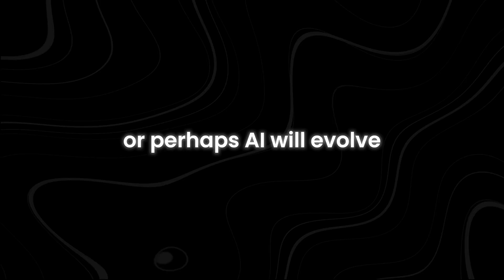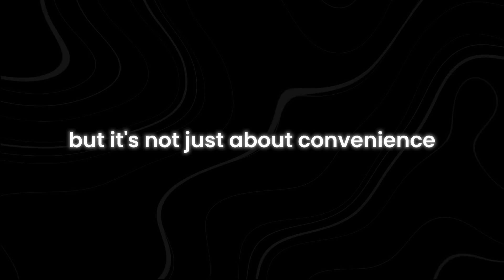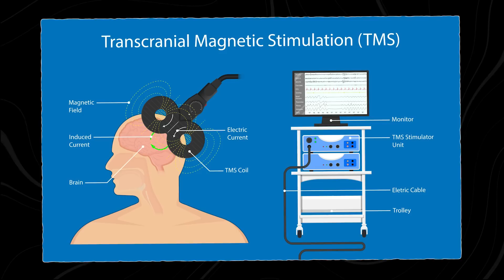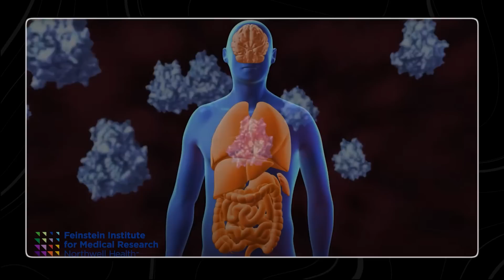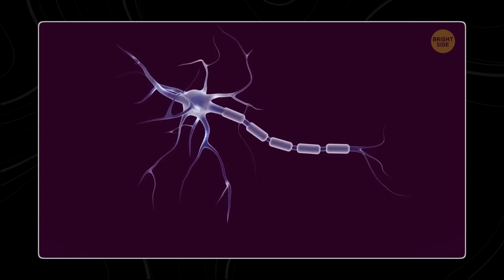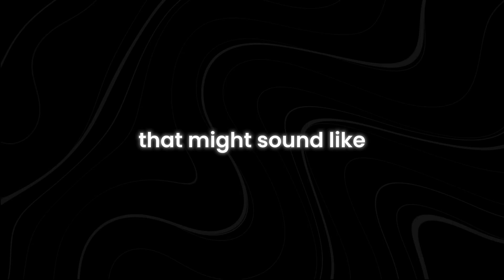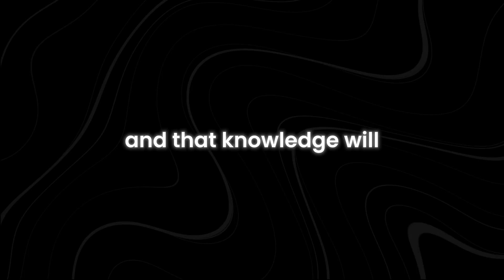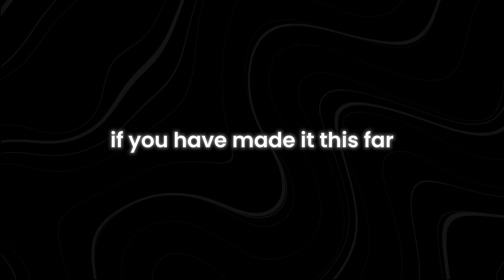What Comes After AI?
Have you ever wondered what the future holds beyond Artificial Intelligence? As technology advances at an unprecedented pace, the question of what comes next looms large. In this video, we delve deep into the possibilities and potential scenarios that could shape the post-AI era. From augmented reality to quantum computing, we explore how these emerging technologies may redefine our world.

Understanding the implications of these advancements is crucial for anyone interested in the future of technology and society. Join us as we discuss the challenges and opportunities that lie ahead, and how they may impact industries, jobs, and everyday life. Whether you're a tech enthusiast, entrepreneur, or simply curious about what's on the horizon, this video provides insights that are both thought-provoking and enlightening.

We’ll examine how emerging technologies like quantum computing and augmented reality could revolutionize various sectors. Explore how these innovations might influence your daily life and what new opportunities they could bring. Stay ahead of the curve by understanding the trends shaping our future.

What technologies will come after AI?How will artificial intelligence evolve in the future?What are the implications of post-AI technologies for society? Find out all these answers and more in our detailed review. Make sure to watch till the end to not miss any crucial information!